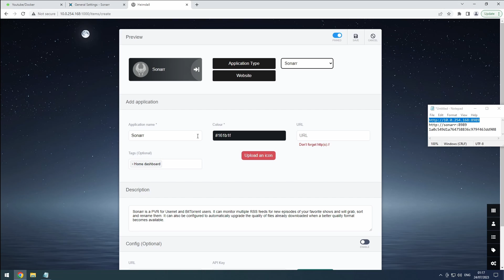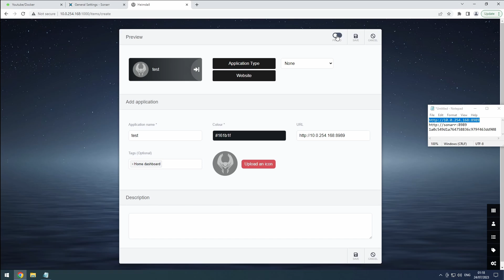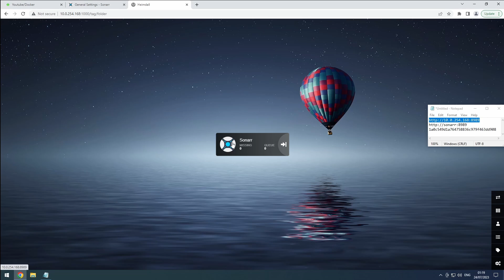Unraid - Heimdall: Add app or link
In this video we will show you how to add programs to Heimdall